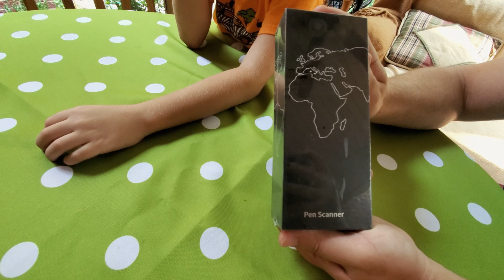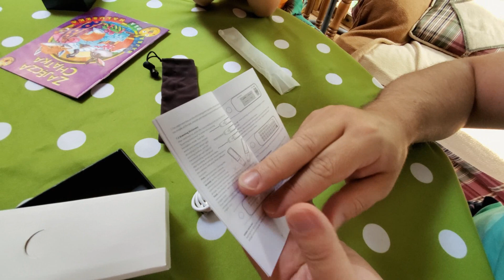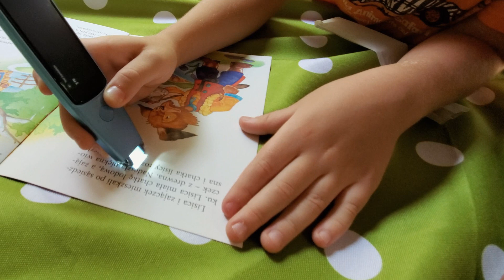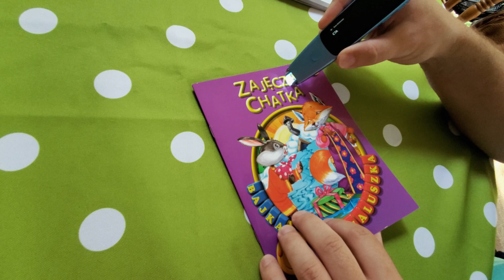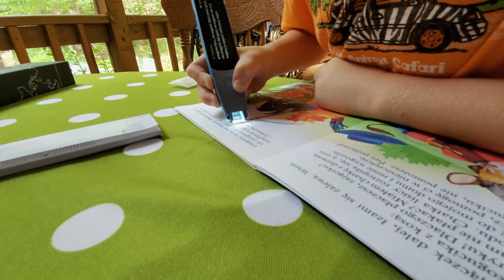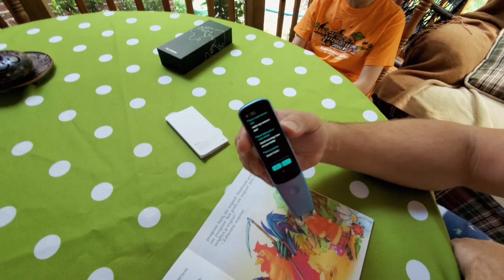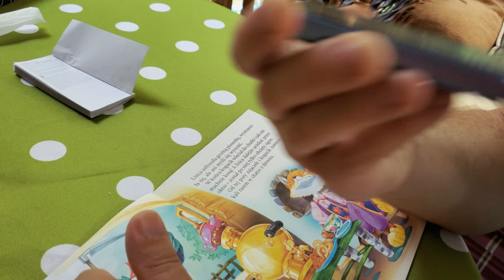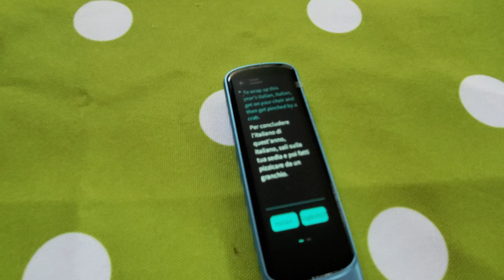NEWYES ScanReader Pen Scanner Can Translate Full Line Of Text Within One Second!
NEWYES ScanReader Pen Scanner Can Translate Full Line Of Text Within One Second! Check this out!
Kids Adventures with Sweetie Fella Aleks have a strong desire to travel – wanderlust!!!, see DIFFERENT places, play with TOYS & do WEIRD things. We have one goal to inspire, entertain & influence others. Be yourself, be COOL your own way, have FUN and chase a clout! BTW if you accidentally put meat in a veggie burger you are NOT canceled – YOU are CAMACHO FELLA Retweet? PEACE OUT

VOTED ONE OF 40 BEST KIDS CHANNELS ON YOUTUBE